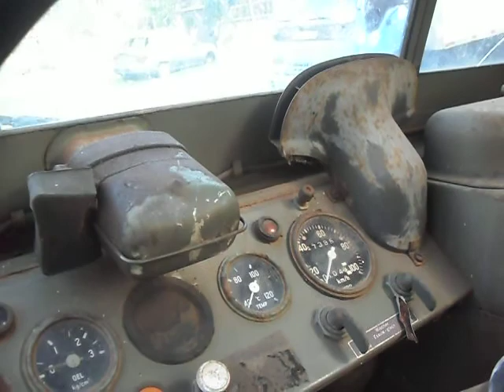Military Mercedes Benz Unimog truck hidden in Costa Rica, Junk yard, jungle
WE found this old we think, Nicaraguan war truck stashed in a Costa Rica junkyard. The young kid in the video thought it was from Iraq, but I doubt it seriously. It was still very nice of him to let me view and video this mysterious truck in a country with no official ARMy since 1949 or so. Der Unimog 404 wird von 1955 bis 1980 gebaut 4X4